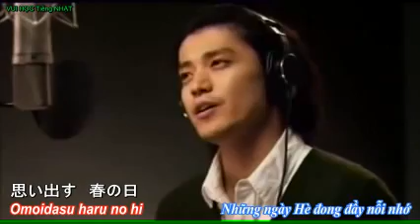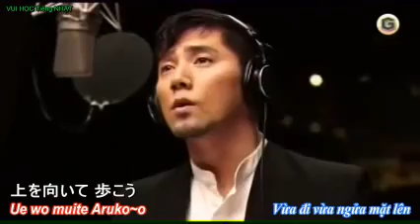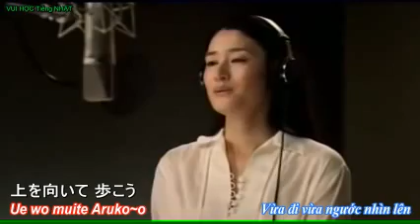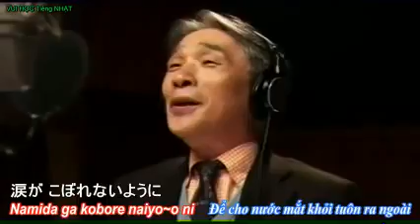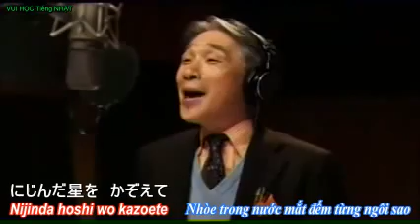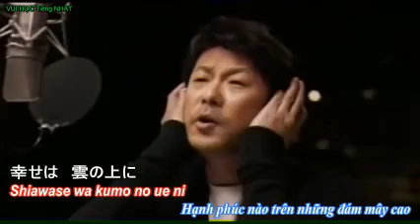VỪA ĐI VỪA NGƯỚC NHÌN LÊN (nhạc Nhật)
上を向いて歩こう (Tên tiếng Anh: SUKIYAKI)
Bài này còn được biết dưới tên Sukiyaki, ở những nước nói tiếng Anh. Bài hát đứng đầu danh sách bán ra ở Mỹ năm 1963, và là bài hát của Nhật Bản duy nhất làm được điều này cho đến nay.